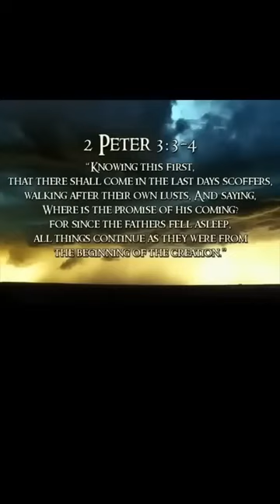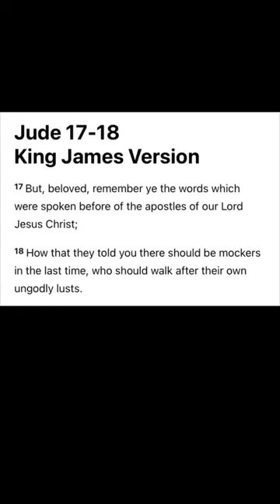Verbatim… It’s Happening Now!!!